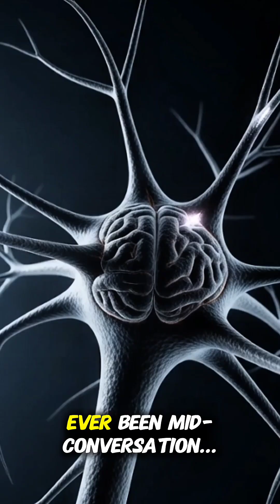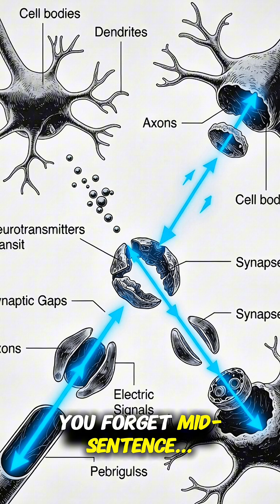Why You Forget Mid-Sentence — Your Brain’s Secret Glitch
Ever wondered why you forget mid-sentence? It’s not your memory — it’s your brain working at superhuman speed, processing thousands of signals every second.

Learn how neurons misfire, how your prefrontal cortex and hippocampus interact, and why these “glitches” are actually features that prevent mistakes.
Discover the hidden complexity behind your brain’s pauses and blank moments — explained in simple, fascinating detail.

Perfect for anyone curious about human biology, neuroscience, and mind hacks.
forget mid-sentence

brain glitch explained

why words disappear

memory lapse science

nervous system facts

human brain secrets

prefrontal cortex function

hippocampus memory

neurons firing

cognitive science

brain function explained

mind freeze

memory recall

neuroscience facts

brain mysteries

human biology explained

memory glitch

science shorts

how brain works

neural network functions